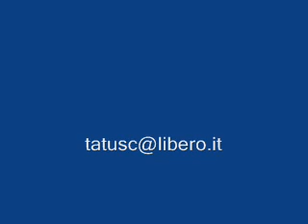Walt Whitman, Sussurri di morte celeste,letta da Mimmo Pelini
Mimmo Pelini legge Walt Whitman